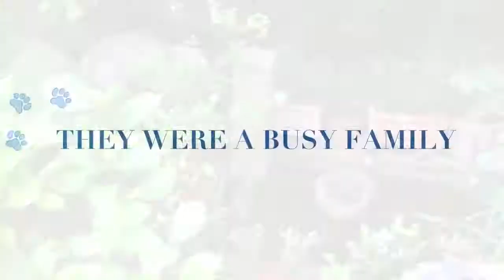ENGLISH SETTERS IN THE GARDEN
Henley & Darcey in the garden while Bentley waits for dinner